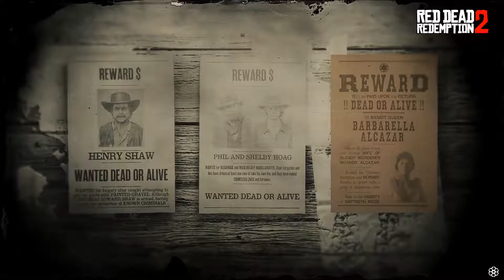[PS4] Red Dead Online Legendary Bounty Hunt Barbarella Alcazar